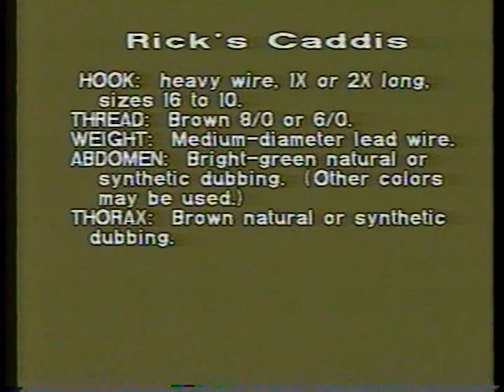Fly Tying Made Clear And Simple with Skip Morris 2/5